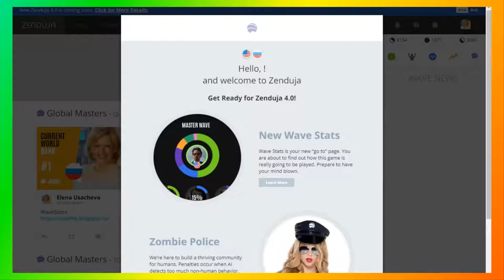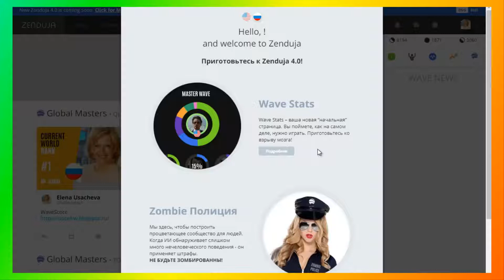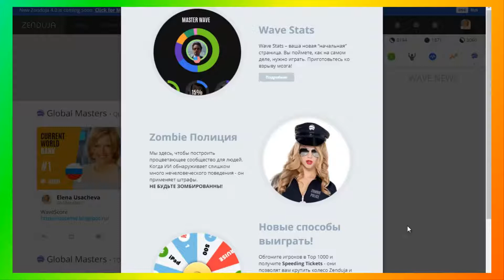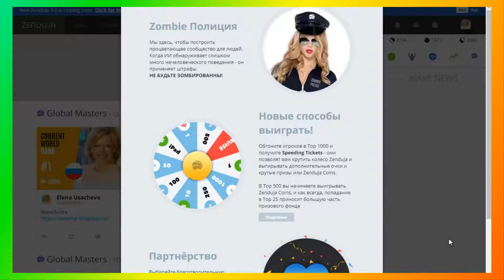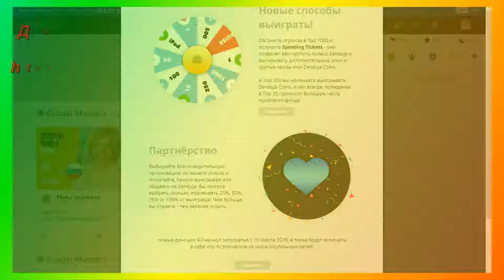WaveScore Zenduja 2018 1000 участников получают награды Zenduja 4 0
Регистрируйтесь по ссылке:
Приготовьтесь к Zenduja 4.0!
Новые способы выиграть!
Приготовьтесь к взрыву мозга!
Zenduja 4.0 это новые возможности!

1. Обгоните игроков в Top 1000 и получите Speeding Tickets - они позволят вам крутить колесо
Zenduja и выигрывать дополнительные очки и крутые призы или Zenduja Coins.

2. В Top 500 вы начинаете выигрывать Zenduja Coins, и как всегда, попадание в Top 25 приносит большую часть наград.
Закончите в TOP 500 и выиграйте Монеты Zenduja
1-25 : Гран-при!
26-500 : до 10 долларов США

3. Выбирайте благотворительную организацию из нашего списка и помогайте, просто выигрывая или общаясь на Zenduja.
 Вы можете выбрать сколько жертвовать 25%, 50%, 75% or 100% от выигрыша. Чем больше вы отдаете – тем веселее играть.

4. Zombie Полиция
Мы здесь, чтобы построить процветающее сообщество для людей. Когда полиция обнаруживает
слишком много нечеловеческого поведения - она применяет штрафы.
НЕ БУДЬТЕ ЗОМБИРОВАНЫ !
О чём это? Что за полиция на сайте? Это о том, что если у вас идут регистрации с какого-то рекламного сайта
(другого) с каких то площадок в интернете... значит эти баллы снимут... Все регистрации должны быть реальными..
Например на фейсбук люди делают регистрацию для социальной жизни или рекламы и там активно начинают жить...так и в
 WaveScore люди должны пройти регистрацию, заполнить полностью профиль с фото и жить в WaveScore приглашать
Друзей, смотреть рекламу на сайте и делать плейлисты.. баллы за таких партнёров будут вам помогать в создании дохода...

С 18 марта начнётся постепенно работать новая версия сайта WaveScore!
 Приготовьтесь к Zenduja 4.0 Информация у каждого в кабинете при входе! Всем Успехов!